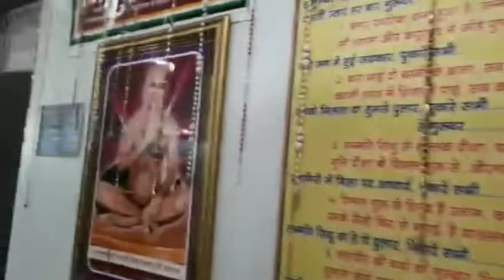Shantidhara laghu shree sammed shikharji (4.10.2022)